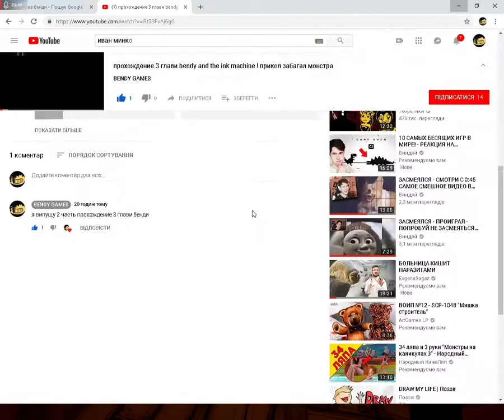прохождения bendy and the ink machine ! 3 глава 2 часть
я прохожу бенди 3 глава